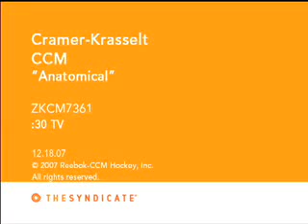CCM hockey skates Anatomical.flv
CCM hockey skates Anatomica